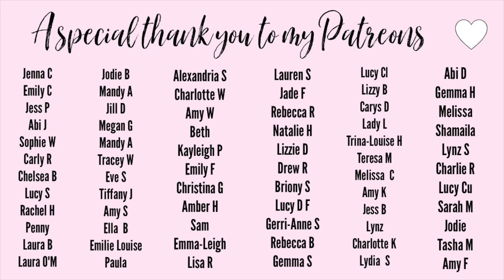COLLECTIVE CLOTHING HAUL 🧡 | PRIMARK, PLT & MORE! | makeupwithalixkate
Welcome to todays video where I am sharing some clothing I have picked up recently, I hope you enjoy!xo

Morphe - GLAMFAM2075
W7 - ALIXKATE10